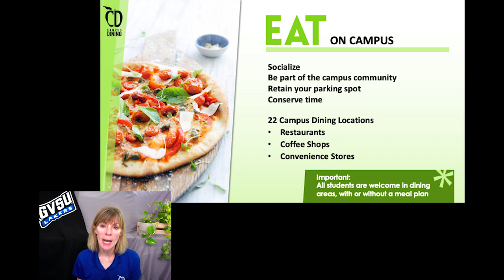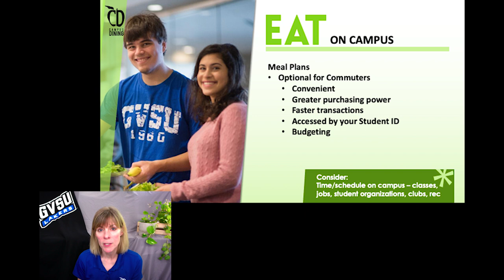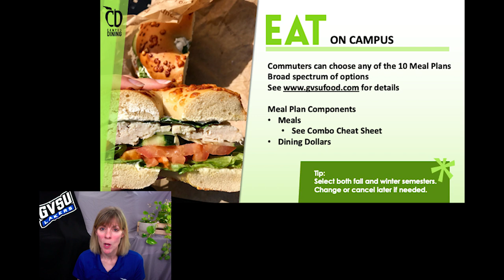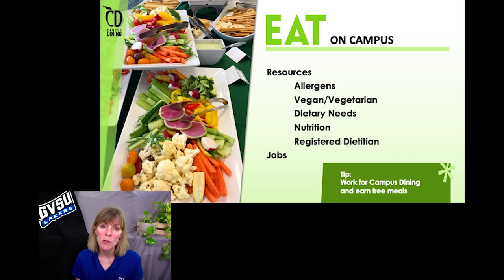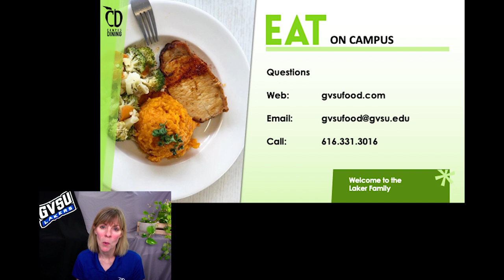Commuter Student Dining at GVSU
Learn where commuting students eat and the meal plan options available.  Discover Campus Dining resources and employment opportunities.